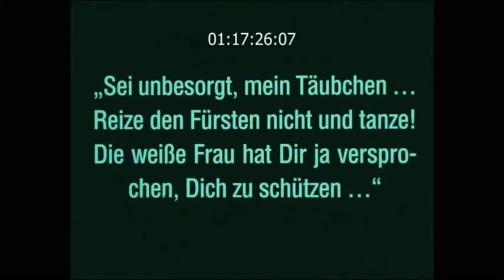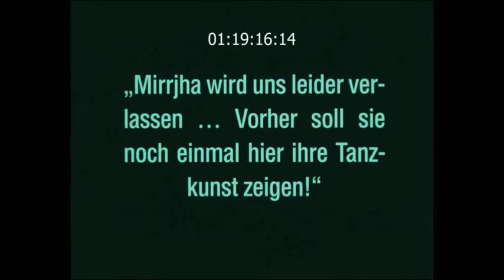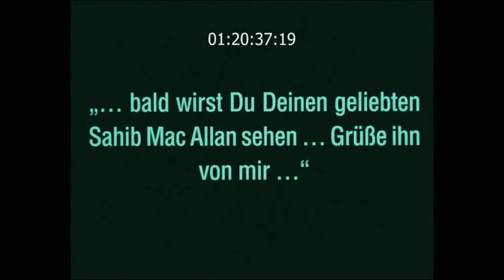Das Indische Grabmal - Music by Clemens Damerau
Eine musikalische Vertonung einer Szene aus Richard Eichbergs Stummfilm "Das Indische Grabmal" aus dem Jahre 1938.
A musical setting of a scene from Richard Eichberg's silent movie "Das Indische Grabmal" from 1938.

Music recorded with the Staatskapelle Halle.

The rights to images and text are and shall remain the property of FRIEDRICH-WILHELM-MURNAU STIFTUNG WIESBADEN.